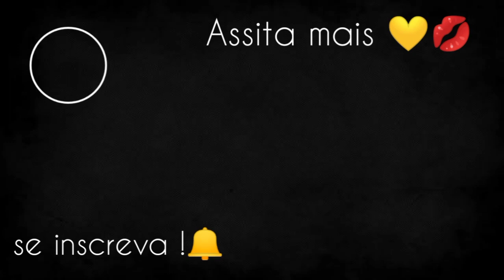VLOG | SUPORTE para SAPUCAIA, PLANTAMOS SUCULENTAS, LIMPEZA DO QUINTAL E ALMOÇO NA LENHA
ATENÇÃO!

nunca e demais repetir: esse conteúdo é fruto de minha experiência pessoal

💬COMENTE
🙏COMPARTILHE
💋BJUUU